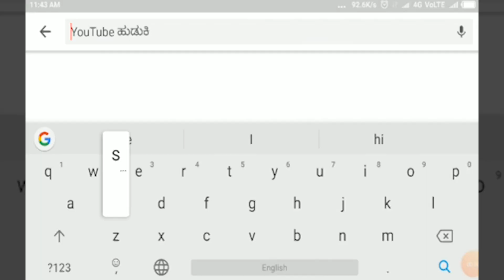ಅವರಗೋಳ ತೂಗು ಸೇತುವೆ ನದಿಪಾಲು ||SATYAM TV KANNADA